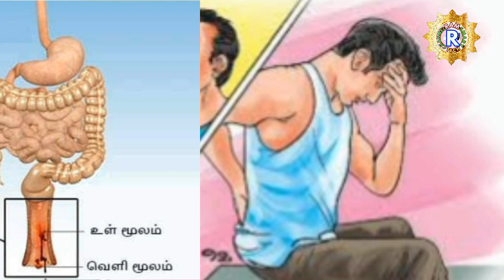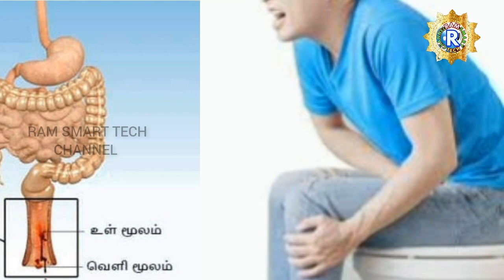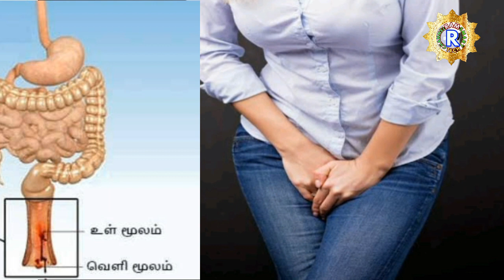மூலம் நோய் அறிகுறிகள் | piles problem food in tamil | மூலம் நோய் குணமாக உணவு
மூலம் நோய் அறிகுறிகள் | மூலம் நோய் குணமாக உணவு |piles problem food in tamil |‎@RamSmartTechChannel

✔keep loving❤️
✔keep support💪
✔keep sharing💖